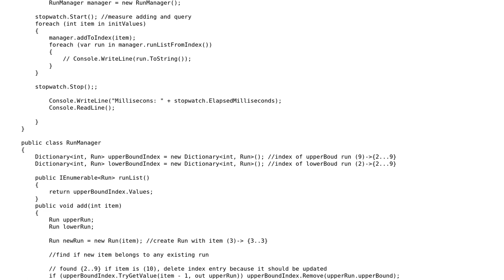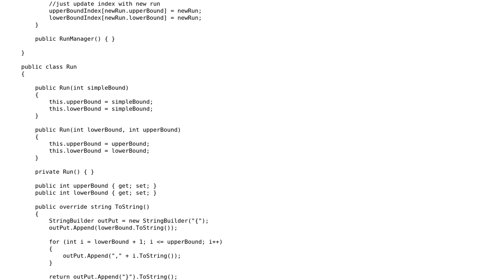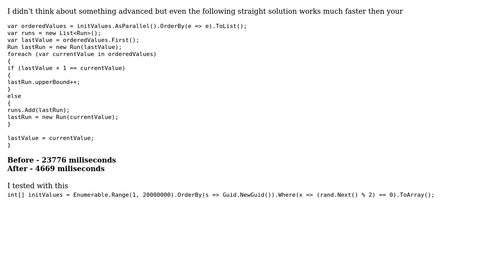Code Review: CodeKata: Find all the runs in the set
With thanks & praise to God, and with thanks to the many people who have made this project possible! You are responsible for your own actions.